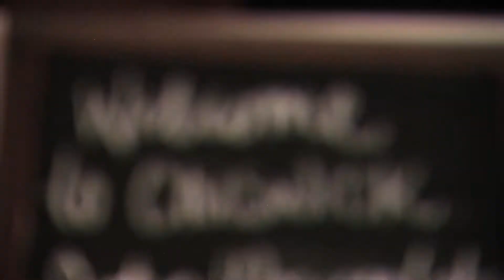Insider's Guide to The Championships with Francesca Cumani - Little Sydney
Insider's Guide to The Championships with Francesca Cumani takes us to Chiswick, China Doll and Icebergs, the three restaurants involved in Little Sydney 2015 at Royal Randwick on 4th & 11th April